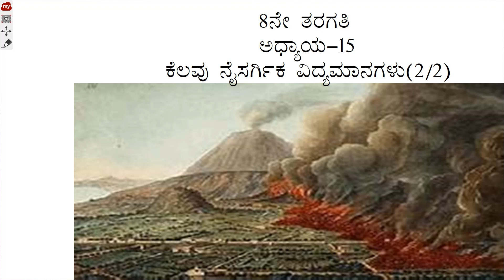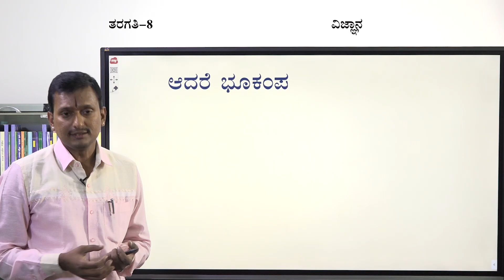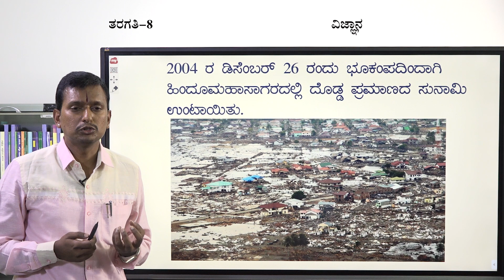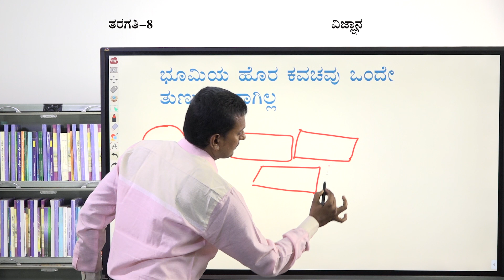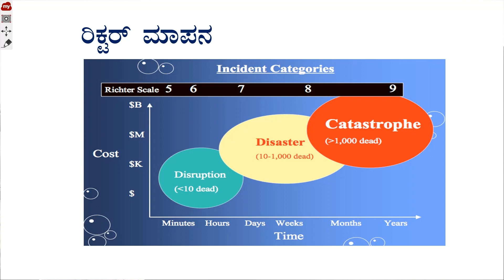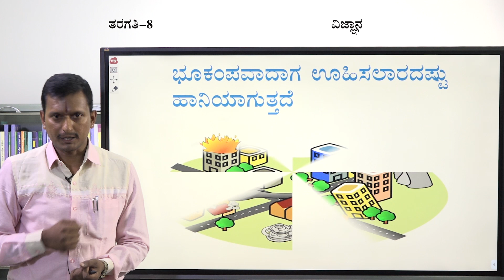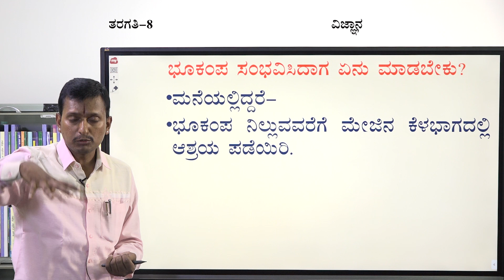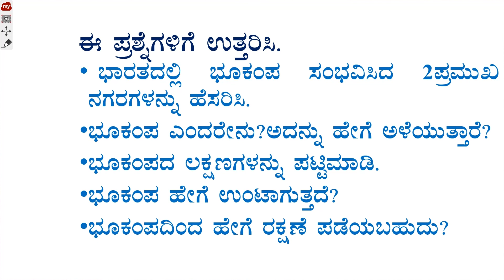4 8 KM SCI 28 Srinivasa KV Kelavu Nysargika Vidyamanagalu 2 OF 2 25th Aug